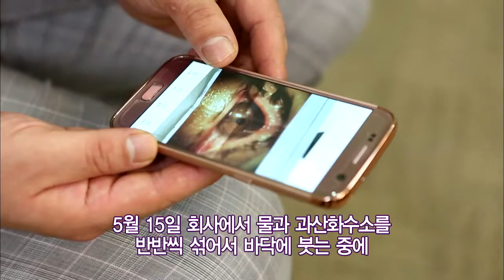간증클립 - 눈, 화학물질 화상 치료 / 만민중앙교회,이재록 목사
눈, 화학물질 화상 치료
조경준 집사